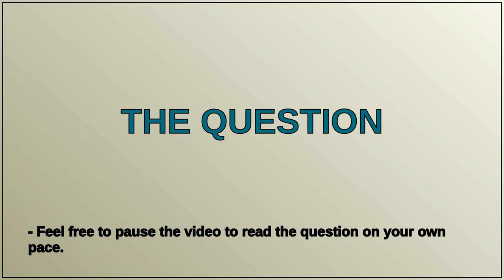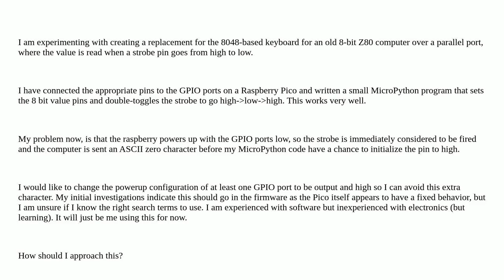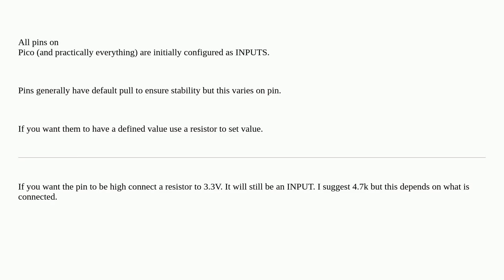Raspberrypi: Pico: GPIO pin need to be high at power up to ensure correct behaviour against conne...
Pico: GPIO pin need to be high at power up to ensure correct behaviour against connected 8-bit computer

A special thanks goes out to the community

  pi-pico gpio micropython